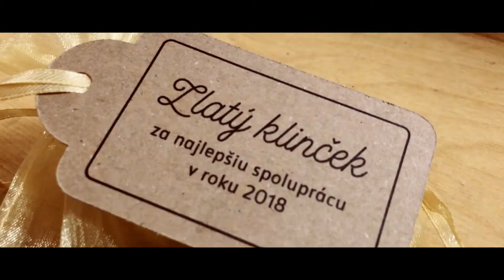core4 / tell it online - PF - Vezieme vám Zlaté klince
Konkurenčným agentúram sme ako darček priviezli, voňavé klinčeky do vína nastriekané zlatou potravinárskou farbou, podávané s vareným vínom priamo vo dvoroch konkurenčných agentúr.